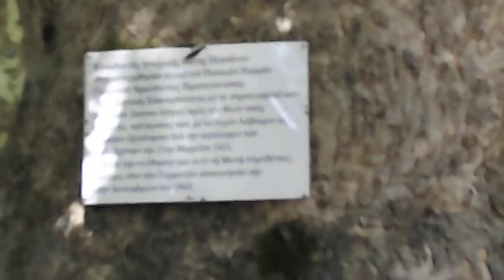Ἄποψις ἀπό τήν Ἁγία Λαύρα 1.avi